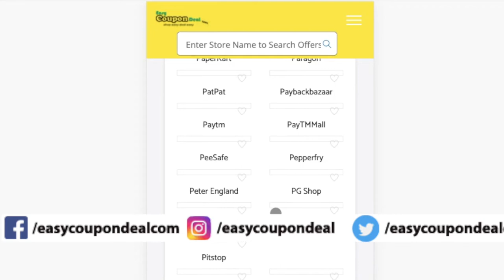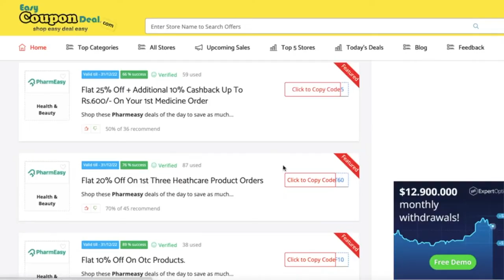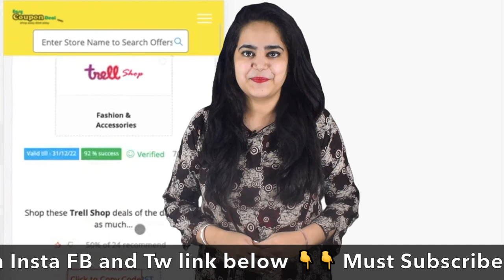✅Pharmeasy Coupon Code 2022 | Pharmeasy New Coupons | Pharmeasy promo code | Pharmeasy cashback